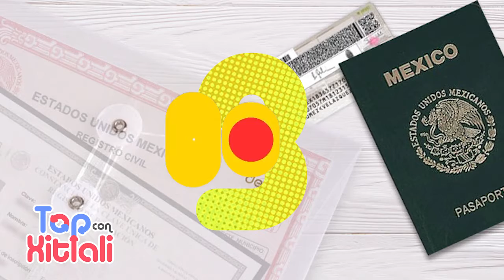MEDIDAS DE PREVENCIÓN PARA EL HURACÁN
En tiempos de huracán estás medidas de prevención pueden ser de mucha ayuda.